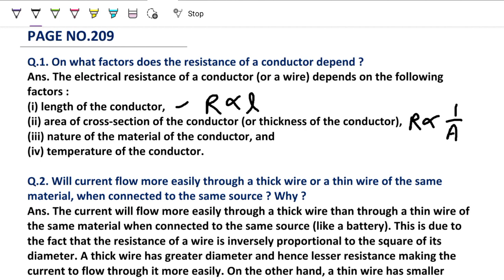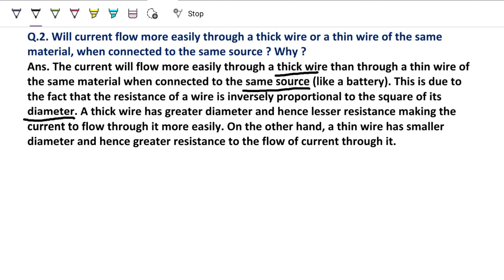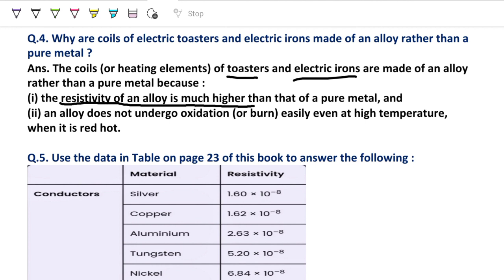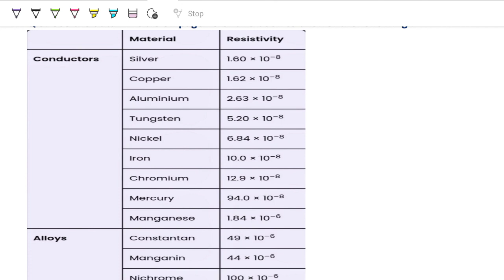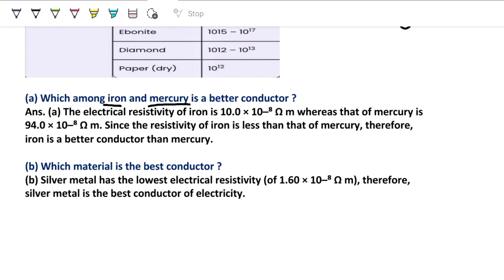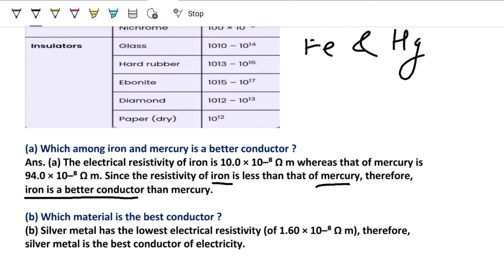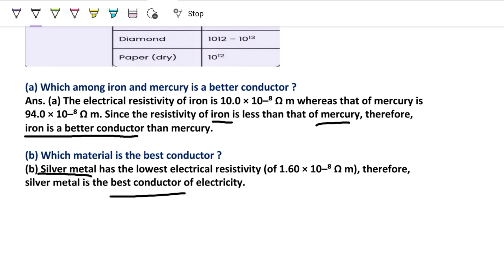On what factors does the resistance of a conductor depend?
1. On what factors does the resistance of a conductor depend?
2. Will current flow more easily through a thick wire or a thin wire of the
same material, when connected to the same source? Why?
3. Let the resistance of an electrical component remains constant while
the potential difference across the two ends of the component decreases
to half of its former value. What change will occur in the current through
4. Why are coils of electric toasters and electric irons made of an alloy
rather than a pure metal?
5. Use the data in Table 12.2 to answer the following –
(a) Which among iron and mercury is a better conductor?
(b) Which material is the best conductor?